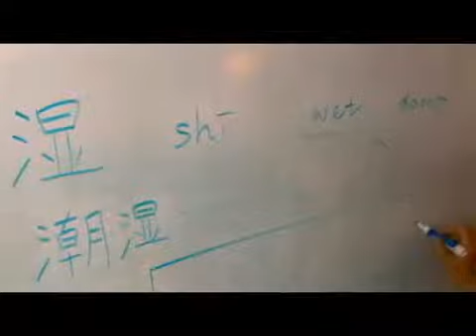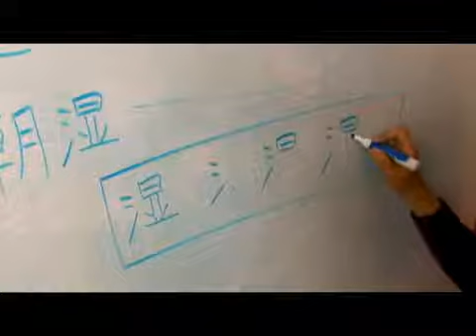How to Write "Damp" in Chinese Characters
How to Write "Damp" in Chinese Characters. Part of the series: How to Write "Shui" Characters in Chinese, 8. Learn how to write Chinese today! This free video covering "shui" (water words) teaches you how to write "damp" in Chinese characters.